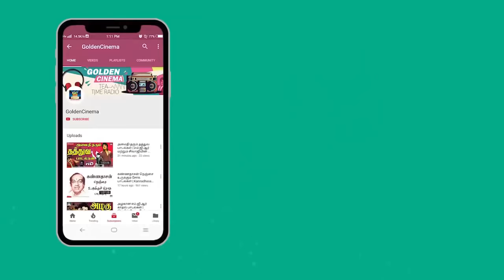கண்ணதாசன் வரிகளில் கண்ணீர் வரவைக்கும் சோக பாடல்கள் | Kannadasan Soga Paadalgal HD